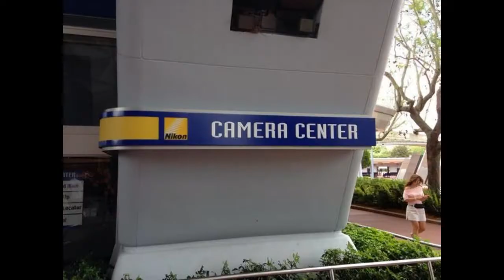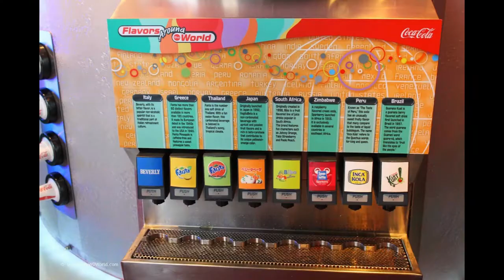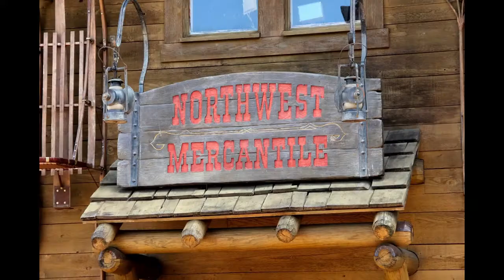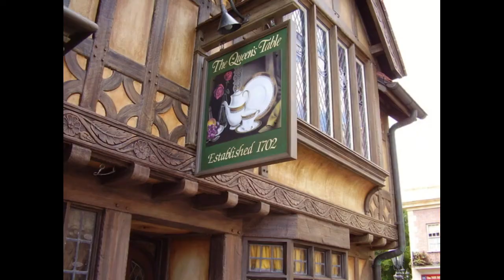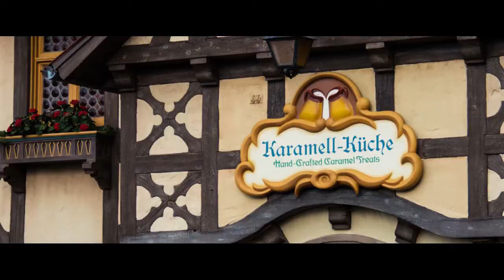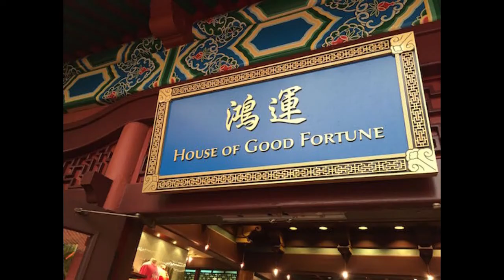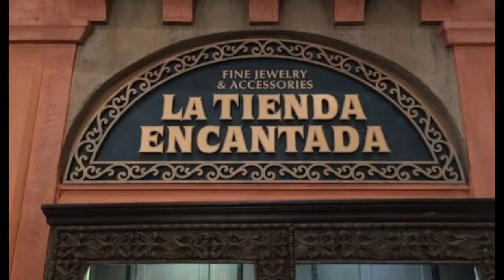Guia Completo de Lojas do Epcot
Todas as lojas do Epcot só para vocês!